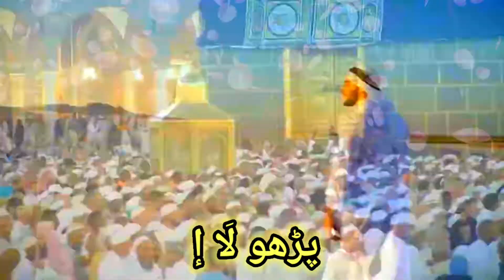Kalma Sharif*کلمہ شریف پڑھو لَا إِلٰهَ إِلَّا اللّٰهُ Hafiz muhammad .saqib arif naqeebi 2020 "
Kalma Sharif Hafiz saqib arif naqeebi 21/2/21